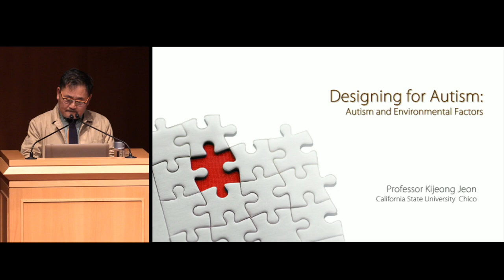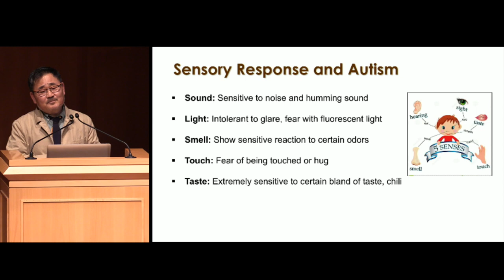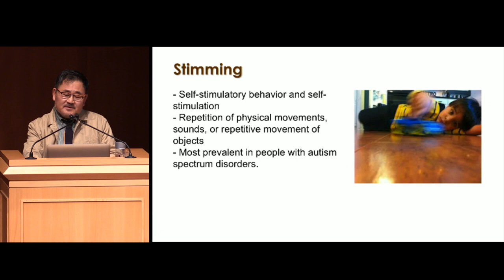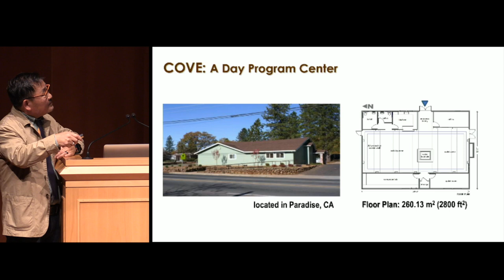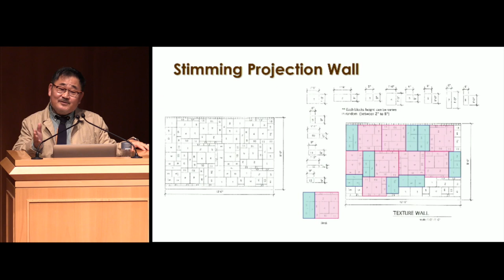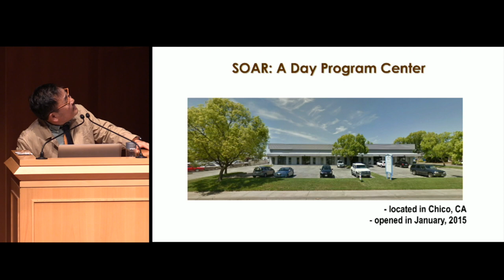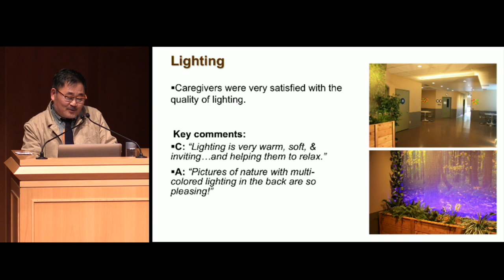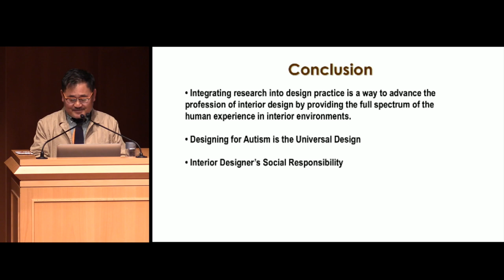Communitas Lecture: Kijeon Jeon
The term communitas invokes the fundamental spirit of community. And it is in this spirit that the Department of Art + Design presents a year-long lecture series with a wide range of artists, designers, and scholars whose work and lives promote the values of equality, diversity, and togetherness. These lectures are free and open to the public in addition to being offered to students for credit. (ART 3710/ .5 cr)